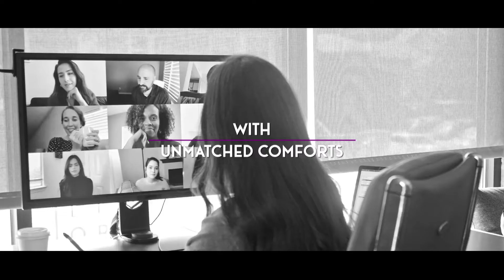Kalpataru Elegante Kandivali East Mumbai 9811022205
ID-Y-369

Project Kalpataru Elegante Kandivali East Mumbai

1 BHK : 448 Sqft Carpet Area-  @ 1.21Cr
2 BHK : 626 Sqft Carpet Area @ 1.66Cr
2 BHK: 698 Sqft Carpet Area @ 1.85Cr
2 BHK: 706 Sqft Carpet Area @ 1.87Cr